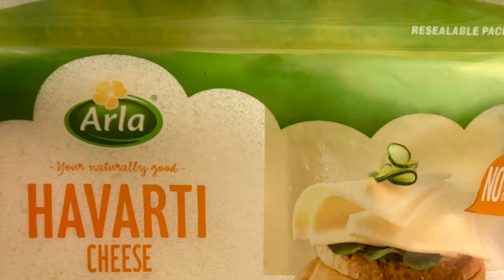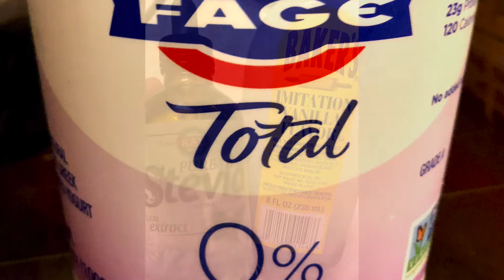Keto Week of Meals & Fitness Update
Fitness, Freebies, Food & Fun!